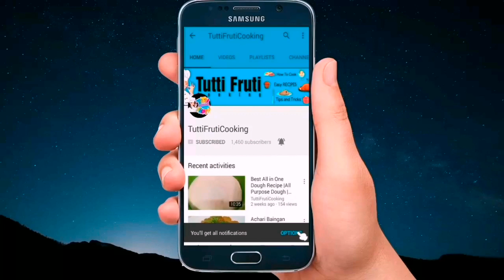Chinese Chicken Spring Roll Recipe | Chicken Roll Recipe in Urdu /Hindi